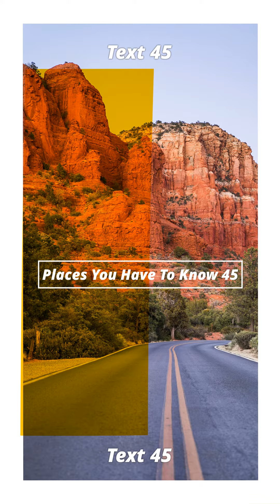Vertical Video 4101, Travel Sales 21t8p63c, Eugenio Mininni Echoes Of You